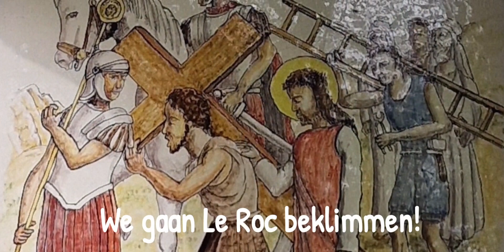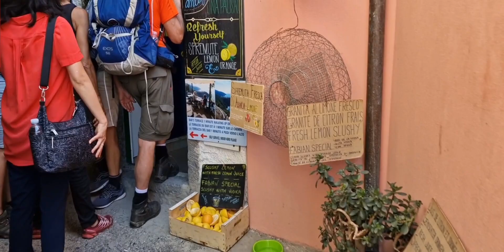Vele wegen leiden naar …Frankrijk, Italië of ..Spanje?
In september en oktober 2022 reizen we met de camper door o.a. Frankrijk, Noord Spanje en Noord Italië. We maken mooie wandel- en fietstochten en doen verslag van onze belevenissen. Reis gezellig met ons mee!